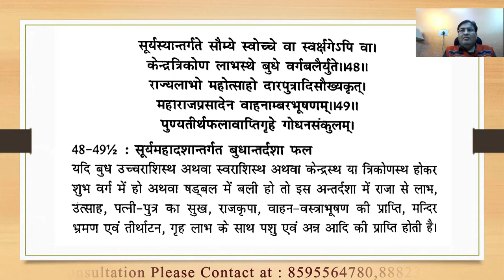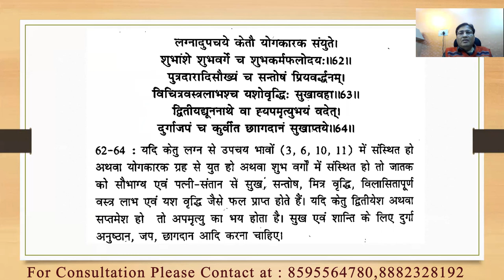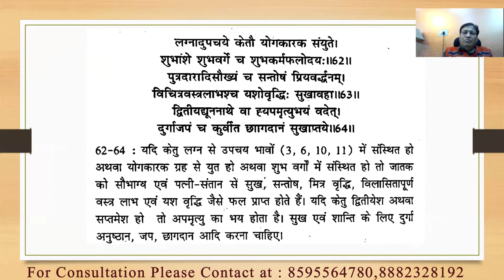दशाफल अध्याय Part :- 10 (सूर्य की महादशा में बुध एवं केतु की अन्तर्दशा के फल) || 8595564780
दशाफल अध्याय Part :- 10 (सूर्य की महादशा में बुध एवं केतु की अन्तर्दशा के फल)